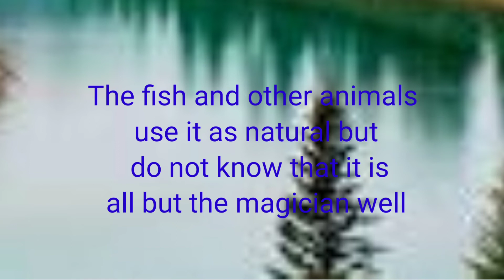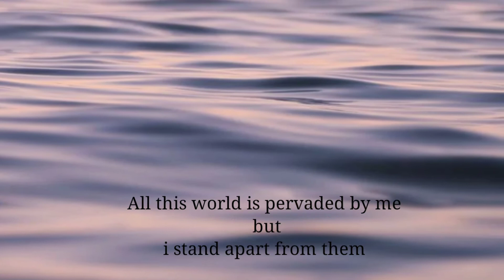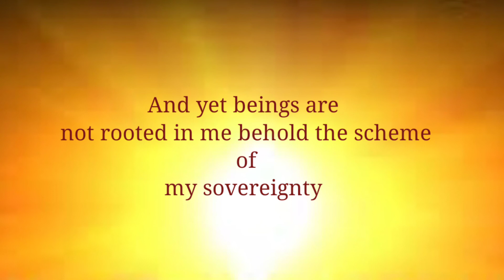गीता उपदेश भाग-08 नवमां अध्याय चौथा 5 वा श्लोक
ईश्वर का योगमय स्वरूप
gita updesh
gita updesh navma adhyay 4 &5 shlok
ishwar ka swarup kya hai
krishna arjun samvad
god & nature
bhakti kya hai